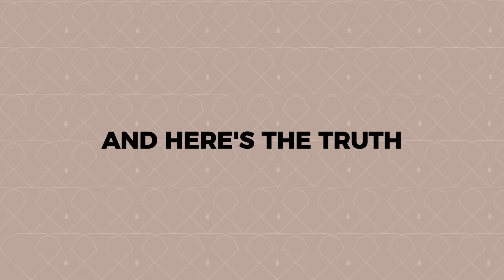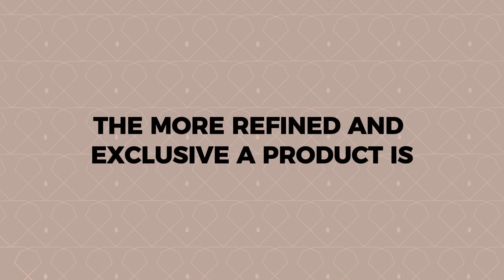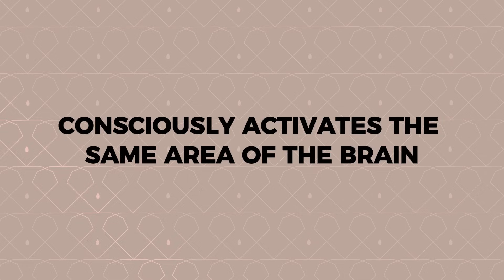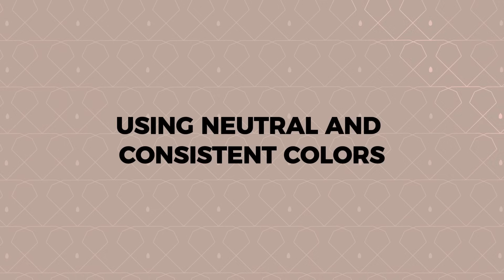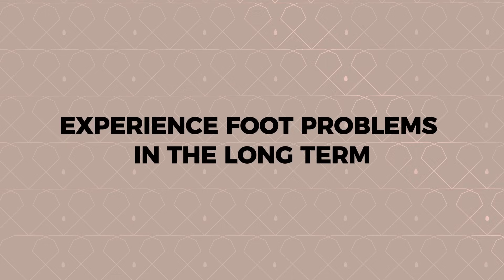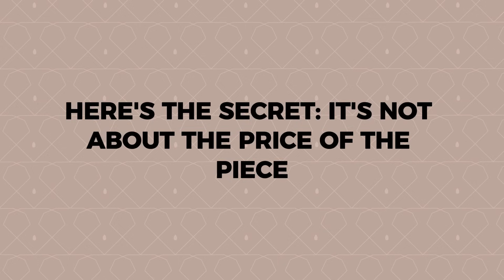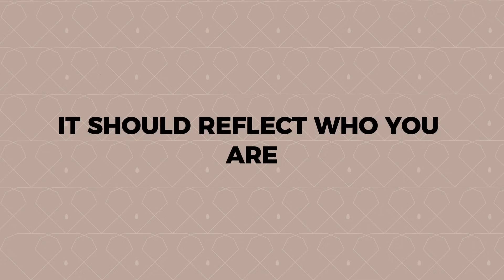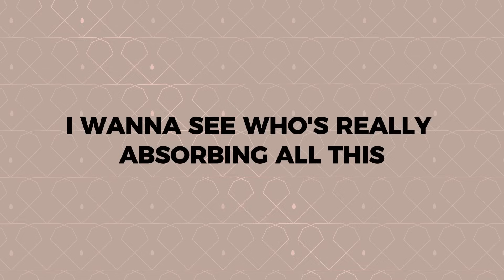The Style Rules of 1% Women You Need to Know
Ever wondered how some women always look impeccable? In this video, you'll discover the secrets behind the style of 1% women like Carla Bruni and Queen Rania. They don’t follow trends, they set the rules! We'll cover silent branding, conscious consumption, and the power of accessories. Want to learn how to effortlessly elevate your looks with elegance? Check out my complete course on accessories – link in the pinned comment.